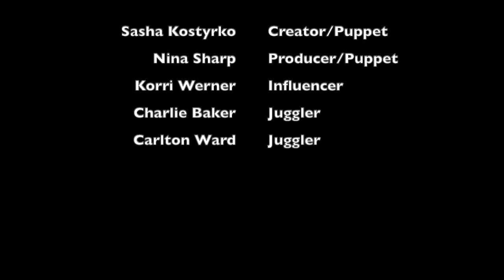The Inside Show Episode 4!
A Wild Variety Show Inspiring Joy in Novel Times